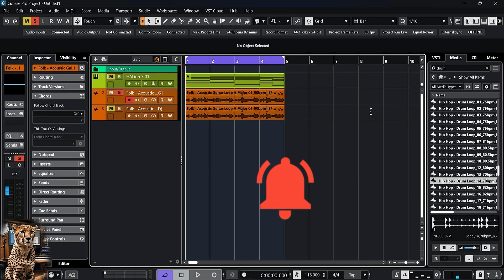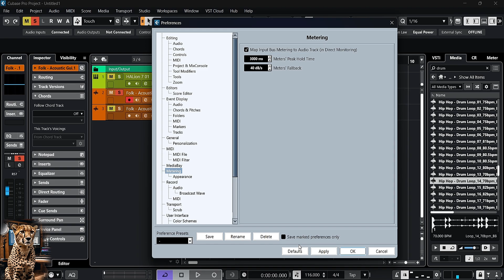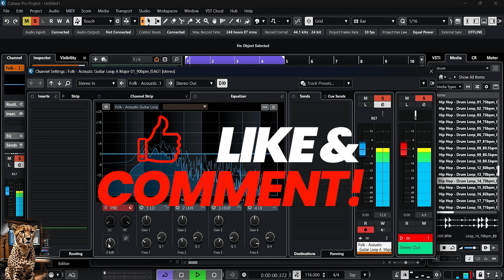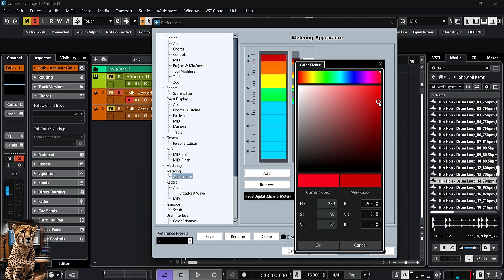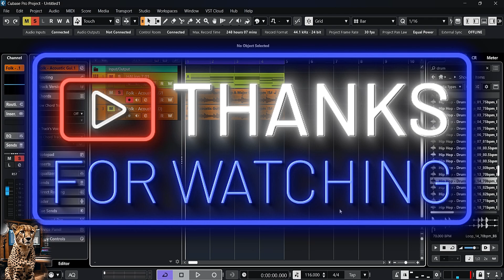Change Meter Color In Cubase.....تغيير لون العدادات في كيوبيز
👋 مرحبًا بكم في هذا الفيديو التعليمي الجديد! 🎵

في هذا الفيديو، سنستعرض معًا كيفية **تغيير لون المتر (Meter Color) في برنامج Cubase** بطريقة سهلة وبسيطة. سواء كنت منتجًا موسيقيًا محترفًا أو مبتدئًا، فإن تخصيص واجهة البرنامج يساعدك على تحسين تجربتك الإبداعية وجعلها أكثر راحة.

- كيفية الوصول إلى إعدادات العداد (Meter) في Cubase.
- خطوات تغيير ألوان المتر لتتناسب مع ذوقك أو احتياجاتك البصرية.
- نصائح إضافية حول تخصيص واجهة Cubase بشكل عام.

🎨 **لماذا يعتبر تغيير لون المتر مهمًا؟**

- يجعل عملية المزج والمراقبة أكثر كفاءة واحترافية.
- يضيف طابعًا شخصيًا على واجهة العمل الخاصة بك.

🔗 **المتطلبات:**
- يجب أن يكون لديك برنامج Cubase مثبتًا على جهازك.
- لا تحتاج إلى أي خبرة سابقة، حيث سنبدأ من الصفر!

🔔 **إذا أعجبك الفيديو، لا تنسَ:**
- الضغط على زر الإعجاب 👍.
- مشاركة الفيديو مع أصدقائك المهتمين بالإنتاج الموسيقي 🎶.

📩 **هل لديك أي استفسارات؟**
اكتبها في قسم التعليقات، وسأكون سعيدًا بالرد عليك في أقرب وقت!

🌟 شكراً لك على المشاهدة، وأتمنى أن تستفيد من هذا الشرح. استمتع بتخصيص واجهتك في Cubase وتطوير مهاراتك في الإنتاج الموسيقي! 🎧